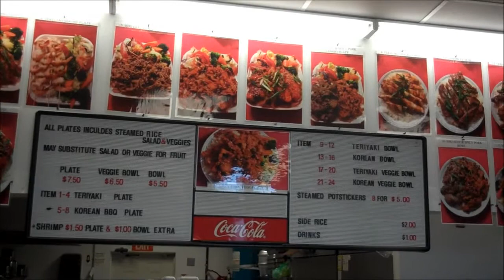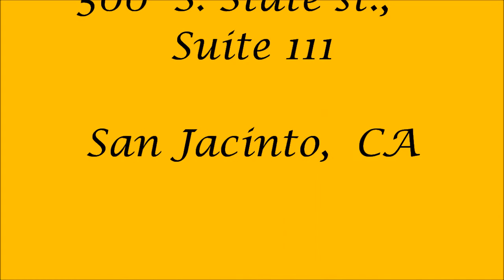Richard describes the menu @ Asian Teriyaki Grill in San Jacinto, CA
For a healthier alternative to traditional fast food try our freshly made tasty food.  You will love it.  Next time you're in the mood for something fresh think Asian Teriyaki Grill.

Asian Teriyaki Grill
500 S. San Jacinto st.  Suite 111